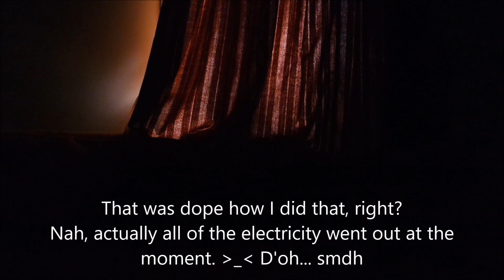Why I Moved to Saudi Arabia :: Taking Risks & Making Mistakes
Everybody wants to know why...